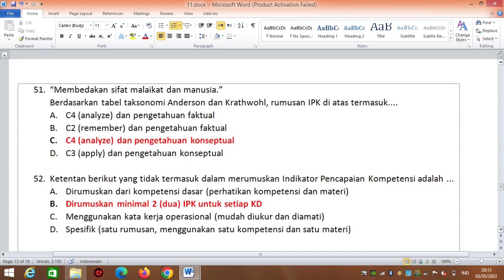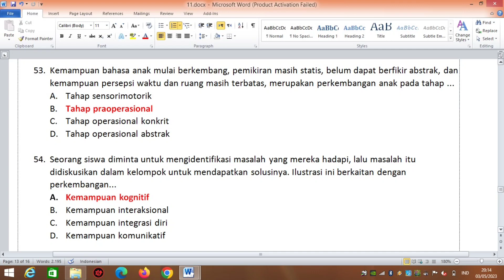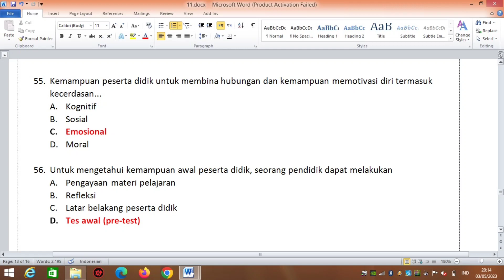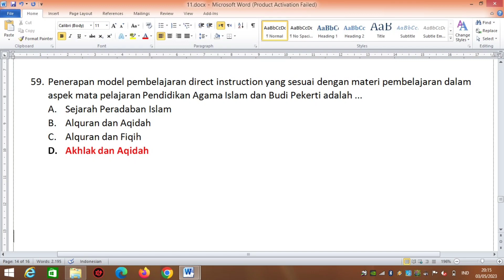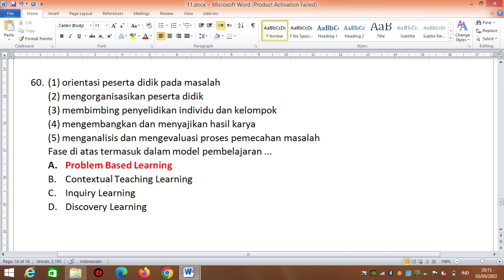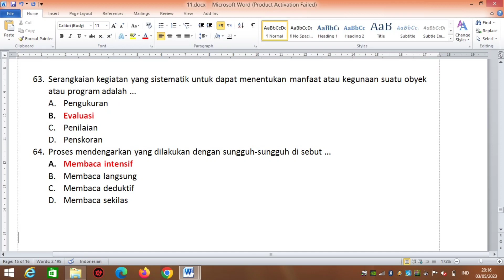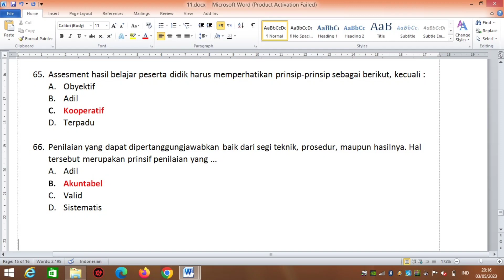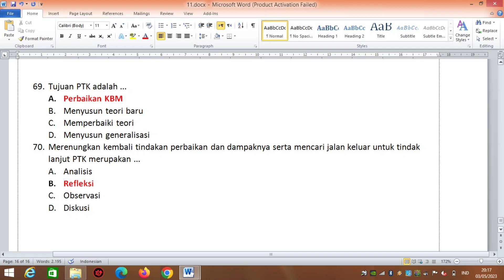PK-ONLINE !!! kupas tuntas soal teori belajar menuju sukses bersama GPAI